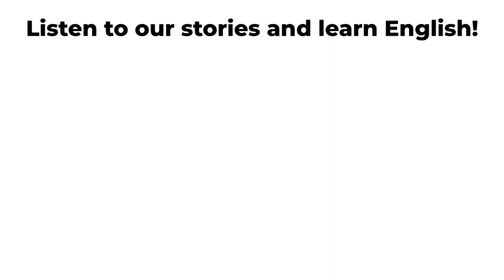Knights in the UK - Who Can Appoint Knights? - Learn English with Story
What do you think of when you hear the word ‘knight’ or ‘lady’? Maybe it’s a man in shining armour fighting a dragon while riding a horse and rescuing a princess. Or maybe you think of an elegant lady with a beautiful dress and long hair. These knights and ladies remind us of the ancient world.
But what about knights and ladies today? What does it mean for someone to be ‘knighted’, and what do they have to do every day if they’re not going on legendary quests for treasure? You may think that every knight has a sword, a horse and a castle to live in, but as we explore knights in the UK today, the truth will be revealed.
Let’s figure it out together!

Contemporary Knights in the UK              00:04
Knights of Legend – Looking into the Past   00:54
Different Orders of Knights                        01:57
The Oldest Knights Order                            02:55
Who Can Appoint Knights?                         05:57
What is the Procedure for Knighting Someone?  06:31
What Privileges Do Knights Have?              07:16
Why Do We Still Need Knights in the UK    08:04
Top 10 Contemporary Knights Worldwide 09:08
What is the Mission of a Contemporary Knight?  12:36

Do you want to learn English Grammar in a simple & easy way?
*** Perfect English Pronunciation Online Course
*** ‘English Tenses’ coursebook
*** English Pronouns coursebook